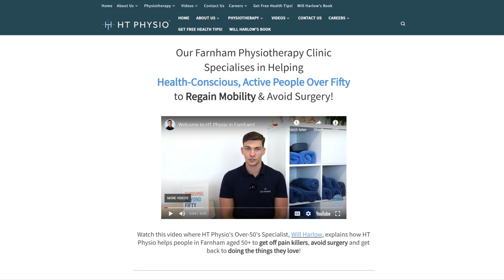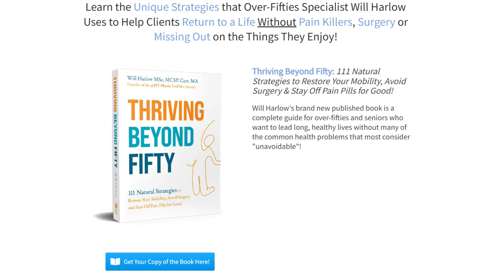Hip Arthritis Solutions with Will Harlow and Jeremy Latham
Keeping fit strong and healthy is hard enough when you're middle aged, but it's even tougher if your hips are playing up. Will Harlow is an expert physiotherapist who specializes in the problems that we face in middle age. In this video we discuss how we can help you have the best hip health. We cover everything from nutrition, supplements, surgery and rehabilitation.
It's a long video, so I have created a list of chapters so that you can watch them whenever you have time.

Here's a link to his new book Thriving Beyond Fifty

00:00 Introduction
00:40 Will Harlow
02:15 Frailty and hip surgery
03:11 Hip arthritis. How common is it?
04:34 What are the symptoms and signs of hip arthritis?
05:45 Is arthritis caused by your genes?
07:01 Hip dysplasia
07:36 Lifestyle and hip arthritis
08:46 Does exercise help?
10:12 What about your weight?
10:56 Body composition and metabolic age
11:46 Does age affect the type of surgery?
12:05 Hip resurfacing
13:11 What do the implants look like?
14:30 Reactions to metal implants
16:05 What's the best hip replacement?
17:02 Recovering from surgery
22:09 Physiotherapy after surgery
24:02 Facts and fiction in hip surgery
28:58 Do supplements work?
33:52 What about 'prehabilitation'?
40:39 The menopause and hip problems
45:05 What about nutrition?
46:30 Osteoporosis and hip surgery
51:07 Wrapping up!